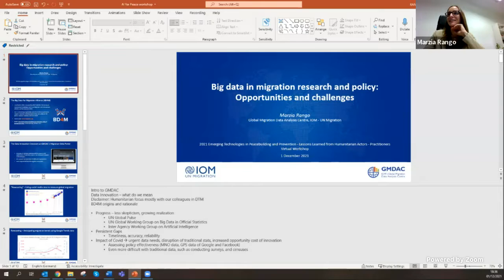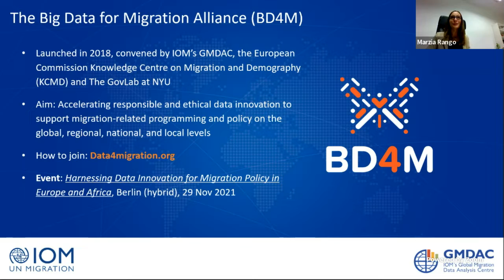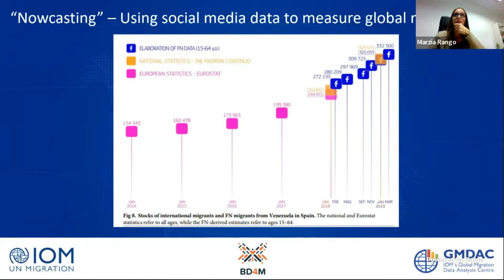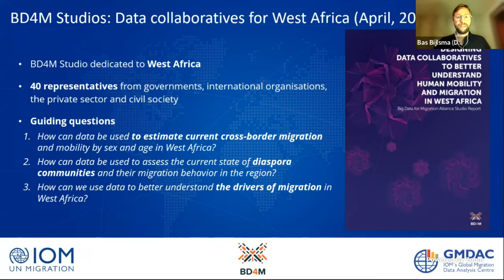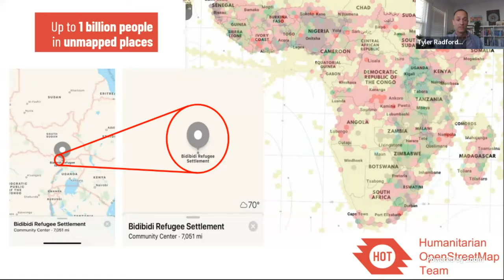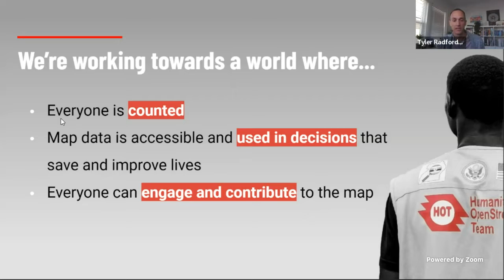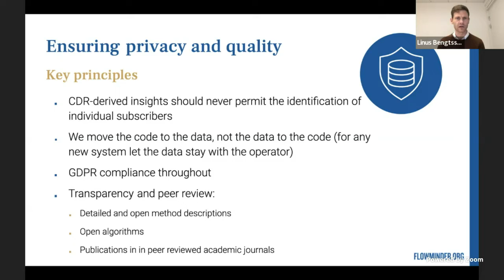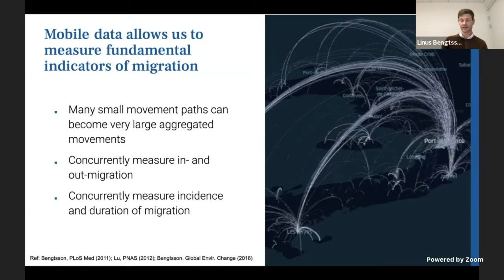Key opportunities and challenges for the use of big data in migration research and policy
This session was part of the 2021 Emerging Technologies in Peacebuilding and Prevention Virtual Practitioners Workshop hosted by the NYU Center on International Cooperation on December 1-2, 2021.

With the number of global refugees and migrants increasing every year, better understanding about how and why people move is needed. Big data, from social media and mobile phone data to satellite data, is often looked like a potential tool to provide deeper understandings of drivers of migration and possibly as a way to support better evidence-based policies. This session looked into how large and complex data from various sources can potentially provide new avenues for migration research and how ethical use of novel data sources and methodologies can support migration-related programing. The session will discussed challenges, shortfalls, such as the problem of lack of data, lack of good quality data, and lack of common data standards, as well as opportunities of applying data-driven approaches in unpacking the complexities of migration. It also discussed the pathways for establishing better cooperation and coordination between different stakeholders to increase the data demand and open pathways to exchange and collaboration between humanitarian and peacebuilding actors at the intersection of data and migration work.

Speakers & Moderators

Bas Bijlsma (moderator), Data for Peace and Security Founder
Tyler Radford; Executive Director, Open Humanitarian Street Map
Marzia Rango; IOMs Global Migration Data Analysis Centre, Co-convener of the Big Data for Migration Alliance
Linus Bengtsson, MD, PhD; Chair of the Board and Co-Founder, Flowminder